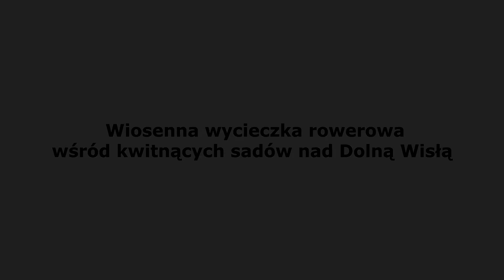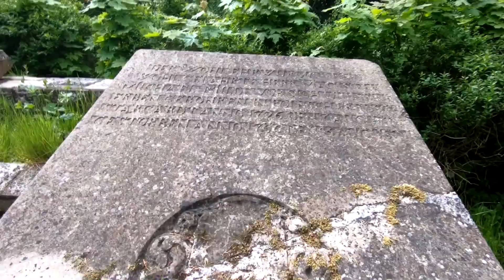Rowerami wśród kwitnących sadów nad Dolną Wisłą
Wiosna jest piękna, szczególnie gdy wkoło kwitną sady, pola i łąki. Nieopodal Trójmiasta, mnóstwo różnorodnych plantacji znajduje się w dolnej części biegu Wisły. Żuławy i Kociewie to ciekawe okolice na rower i to nie tylko zresztą wiosną.

Organizujemy: spacery i wizyty miejskie, wędrówki, wycieczki rowerowe i spływy kajakowe.
Dołącz do nas samodzielnie, bądź ze znajomymi, rodziną !

Chcąc być na bieżąco z tym co organizujemy warto wysłać pisemną prośbę na naszego maila w celu dołączenia do grupy sympatyków i otrzymywaniem od nas newslettera z nowinkami. Tylko sympatycy powiadamiani są o wycieczkach i wyprawach kilkudniowych.